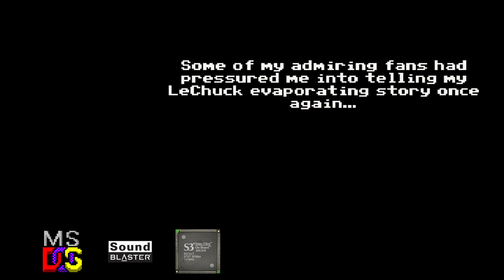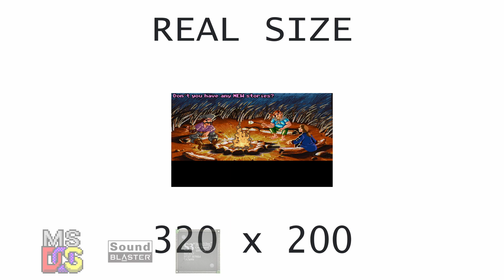[OVM] Monkey Island 2 (S3 Sonic Vibes, OPL)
Hardware: DeLL OptiPlex GX1 400
Software: MS-DOS 6.22
Sound card: Aztech MM SC128-3D
Synthesis chip: S3 Sonic Vibes (86C617)
Synthesis type: FM